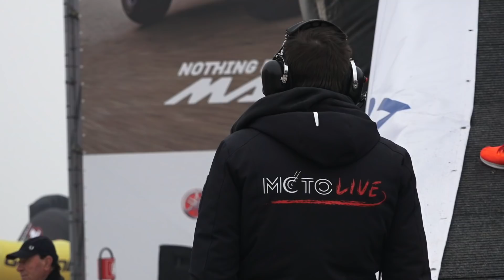EICMA MotoLive - Buggy Flip